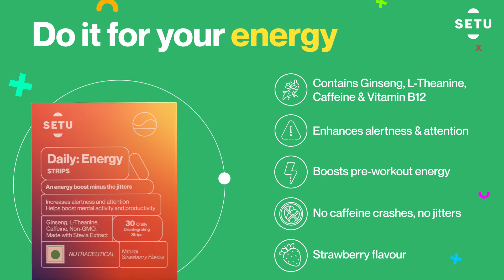Say Hello To Setu’s New Power-Packed Strips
Nutrition in a strip!

It’s about time those pills got a makeover, what say? Get ready for Setu’s fresh new range of nutritional supplements, formulated in – you guessed right – delicious, easy-to-consume strips.